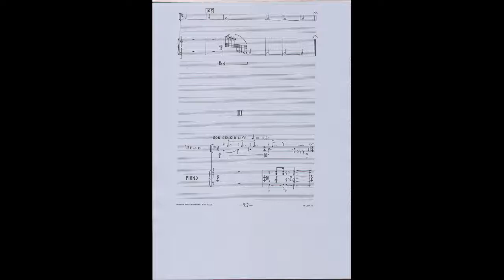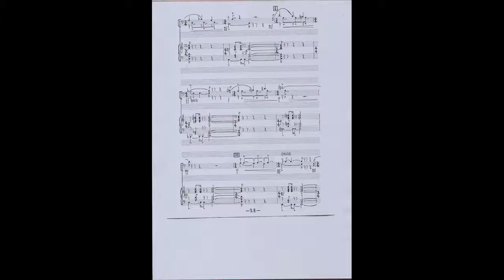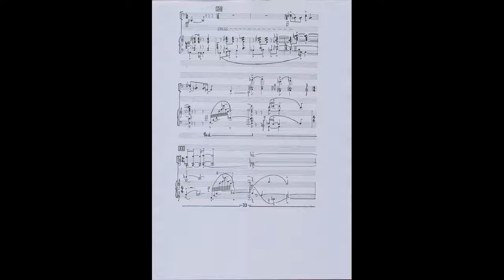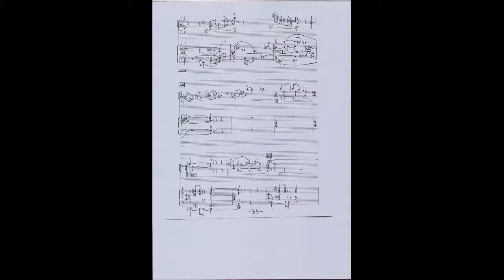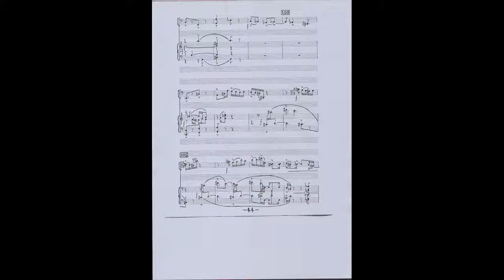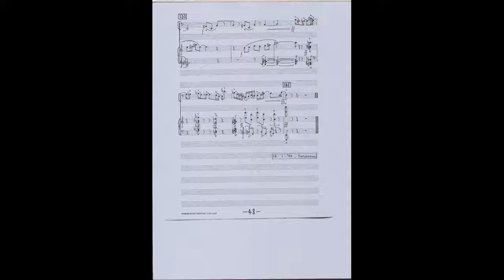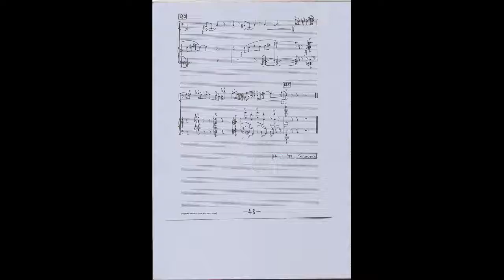Don Kay Sonata for Cello and Piano 3 3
Christian Wojtowicz, 'cello, David Bollard, Piano.